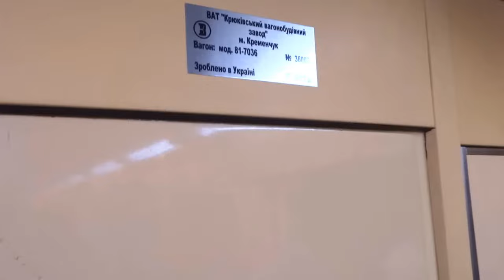Новый украинский электропоезд в метро Харькова 06.01.2016